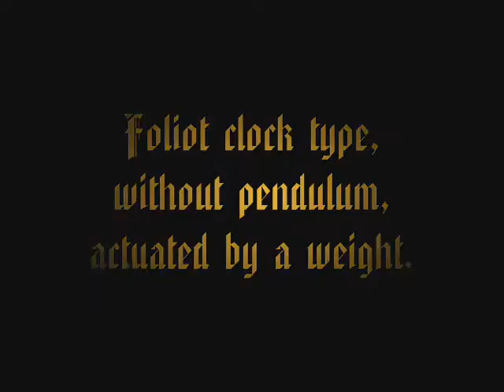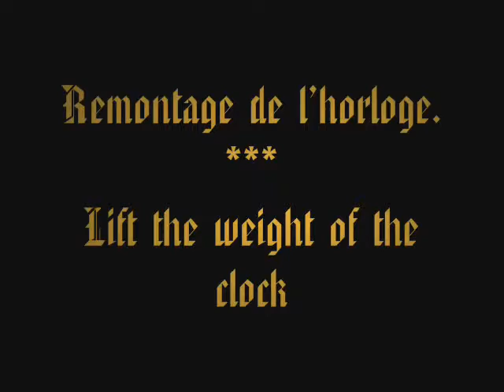horloge bois ancienne